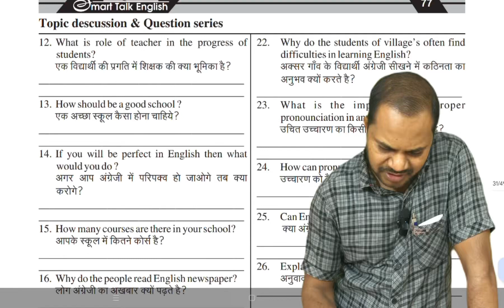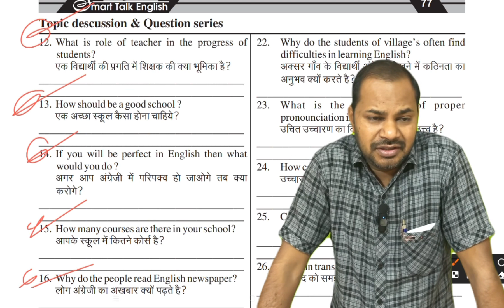How to ask question in English | smart learning English Class | daily use English | English practice